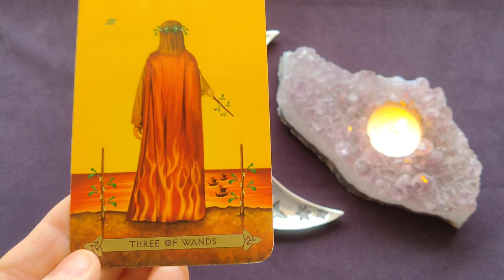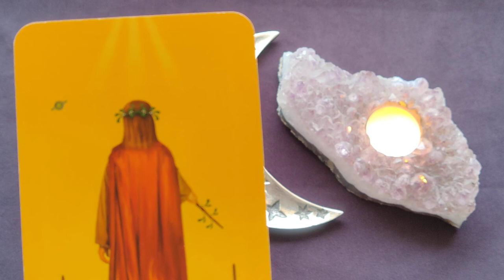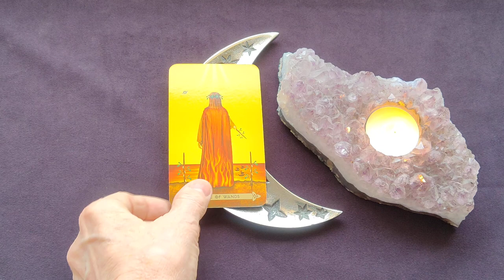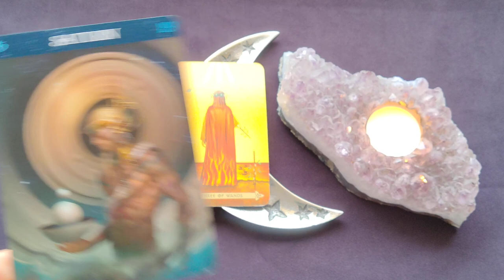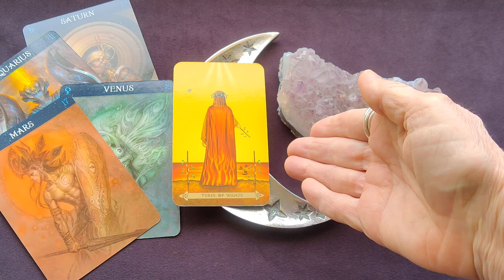Daily Tarot Reading ~ March 29, 2022 ~ Mystic Door Tarot ~ DAILY QUICK GLANCE!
Daily Tarot Reading for March 29, 2022 by Mystic Door Tarot

🔮 The 3 of Wands
💎 Tiger Iron (Hematite ~ Red Jasper ~ Tiger's Eye)

The Celtic Tarot Deck - Kristoffer Hughes